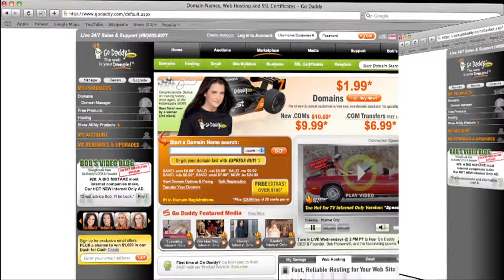Ropes Ep3 Christmas Episode